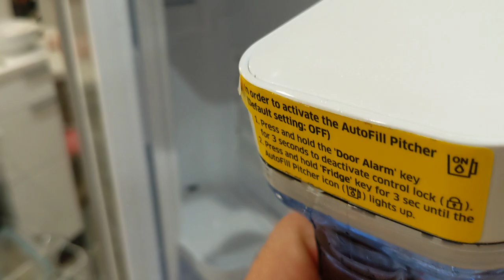Samsung refrigerator water pitcher leaks - Part Deux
A 2-minute update on the leaky water pitcher.